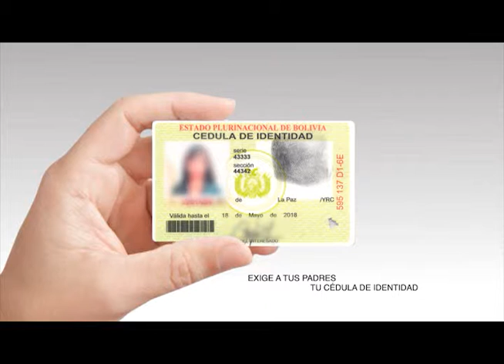Sin Cédula de Identidad eres blanco fácil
Animación Gráfica en After Effects para Ministerio de Gobierno y su Campaña de Carnetización.

Animador:  Erwin Omar Barrientos Chávez.